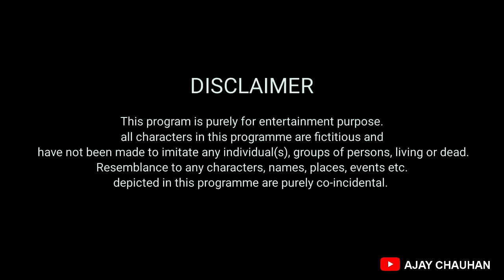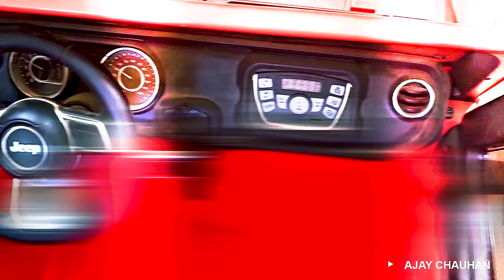Middle Class Family Aur New Car || Ajay Chauhan